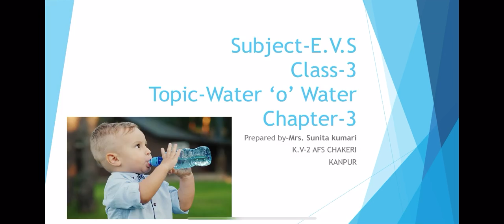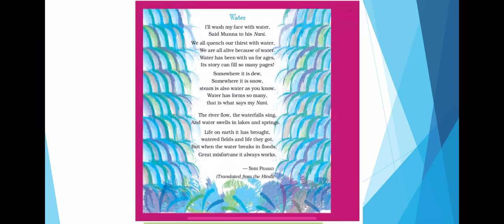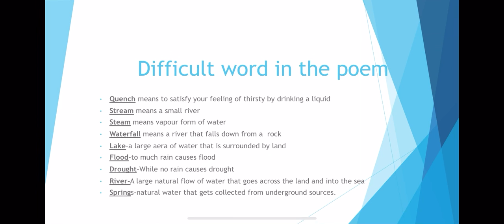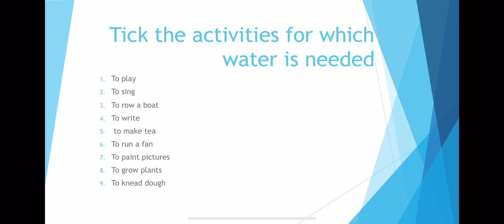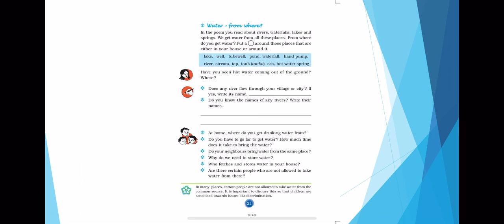Ch-3 water ‘o’ water